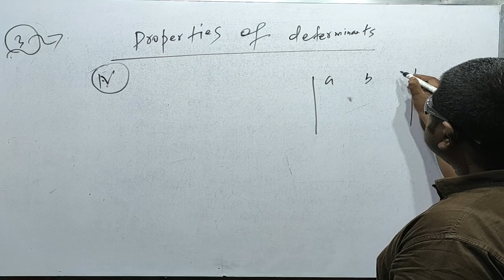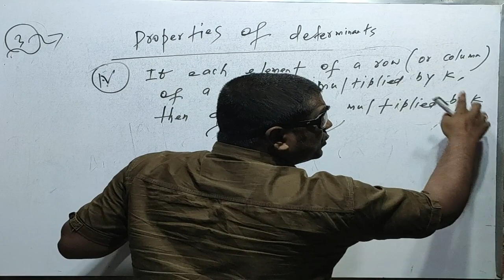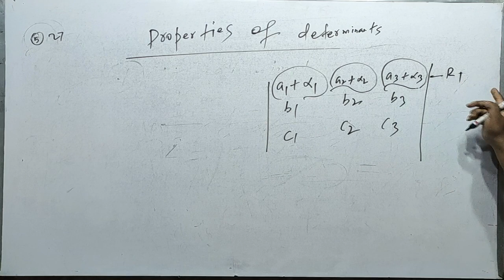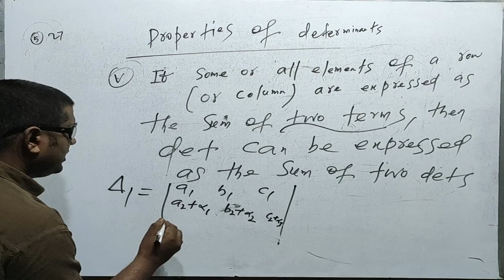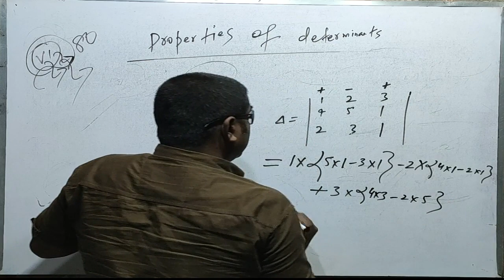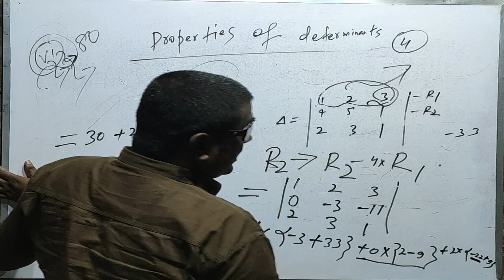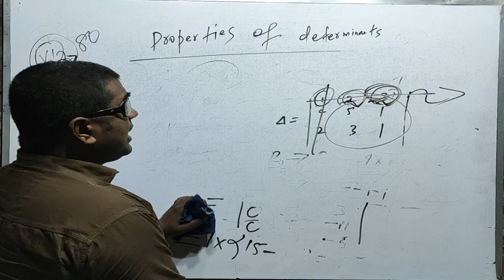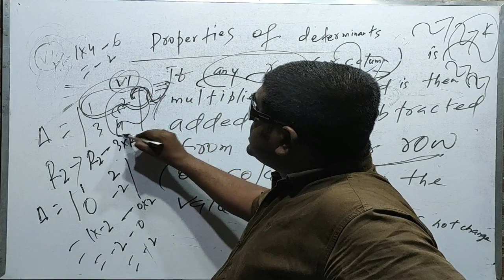Lecture:- 03 Properties of determinants